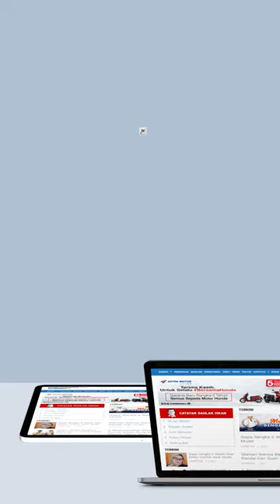Viral Moment Menua Bersama, Menyanyi Bersama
Sebuah akun Tik Tok bernama @rioqqzx membagikan momen manis orang tuanya yang romantis meski tak lagi muda. Di video berdurasi kurang lebih satu menit terdebut ayah Rio tampak menemani istrinya yang sedang memasak.

Tak hanya sekedar menemani, laki-laki paruh baya tersebut juga membawa gitar dan menyanyikan sebuah lagu untuk istrinya. Sepanjang istrinya memasak, ayah Rio tak berhenti melantunkan lagu.

Bertempat di dapur yang sederhana, ayah Rio memupuk cinta dengan istrinya lewat cara yang manis. Ketika istrinya sedang sibuk memasak, laki-laki berambut putih itu duduk menemani istrinya sambil membawa gitar.

Sebelum viral lantaran berlaku romantis kepada istrinya, ayah Rio sudah jadi idola publik karena bakat bermusiknya.